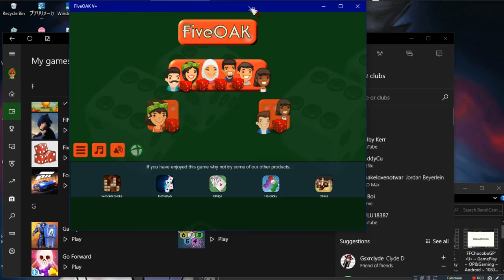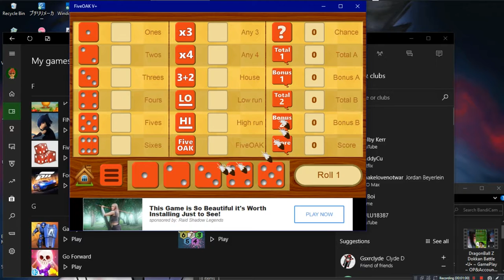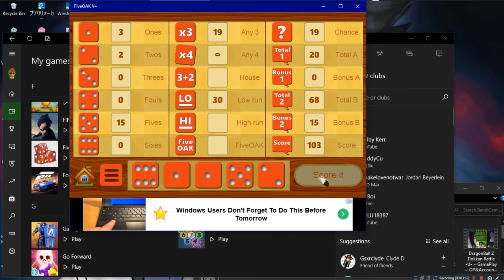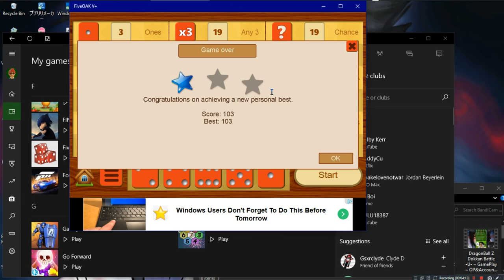FiveOAK V+ •U• ~ GamePlay ~ OP&Gaming ~ W10 App ~ 1080pᴴᴰ ~ 2022 ~ W10